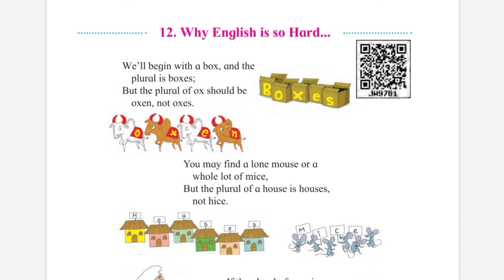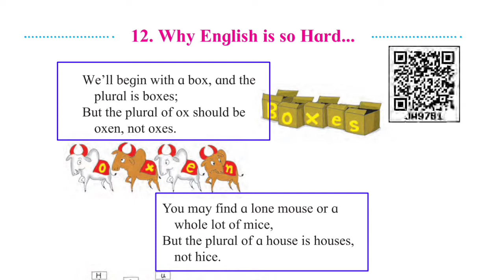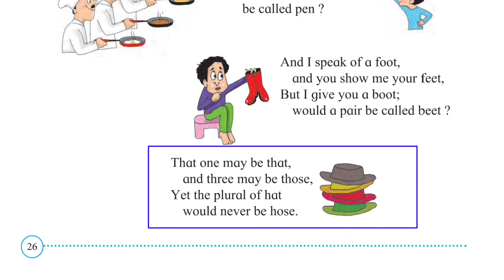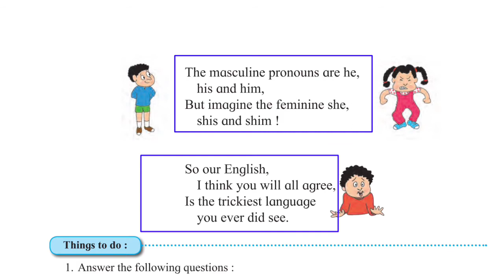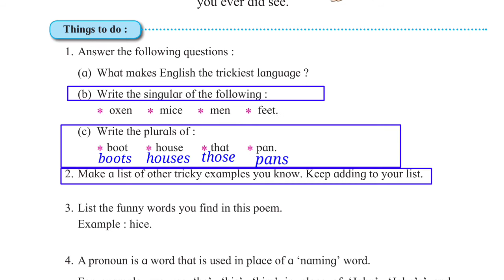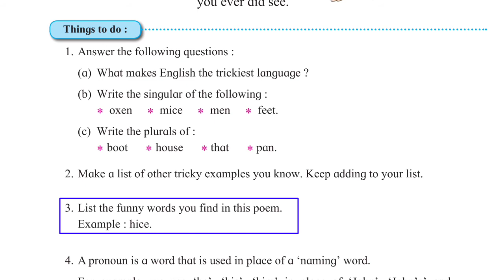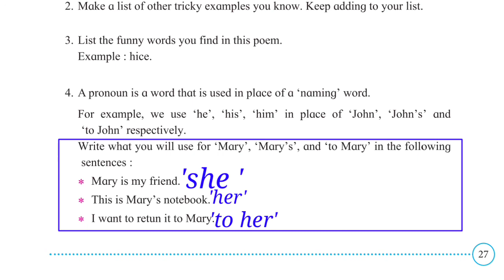12. Why English is so Hard Poem Std 4th | English unit-2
12. Why English is so Hard Poem Std 4th | English unit-2 | Maharashtra board